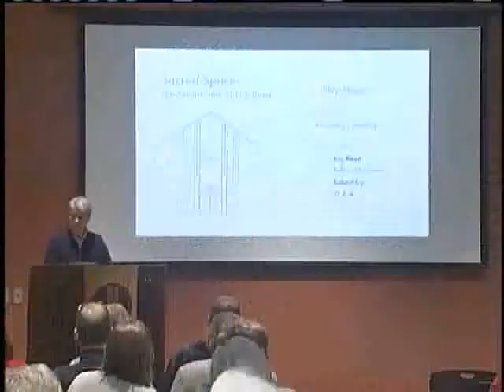Film Portrays Life Of Local Architect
Fay Jones designed several local buildings and the Peace Fountain at the University of Arkansas.